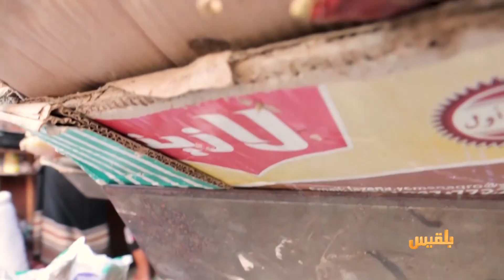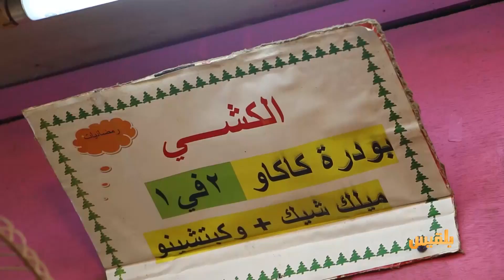أهل المدينة | القطاع الصحي في البريقة جهود مبذولة وآمال معلقة والبهارات العدنية أسرار النكهة المميزة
أهل المدينة | القطاع الصحي في البريقة جهود مبذولة وآمال معلقة، والبهارات العدنية أسرار النكهة المميزة | تقديم: سارة جمال الدين